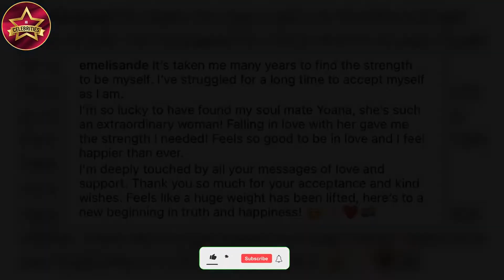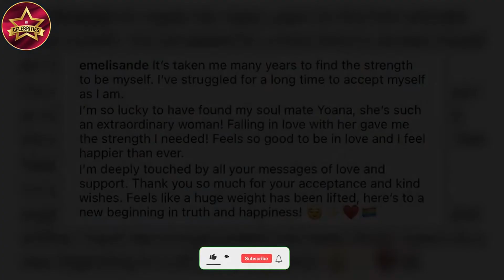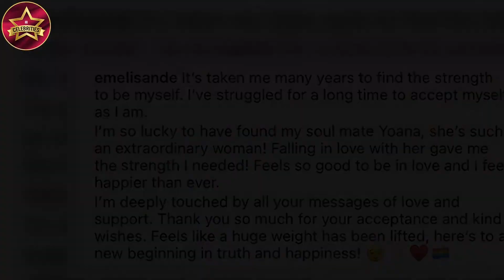Emeli Sandé pays a gushing tribute to girlfriend Yoana Karemova on her new album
'I've never been in love like this before': Emeli Sandé 'pays a gushing tribute to girlfriend Yoana Karemova on her new album'... after announcing that she has 'found her soulmate'
Emeli Sandé, 35, has reportedly paid a gushing tribute to her new girlfriend Yoana Karemova on her upcoming album, Let's Say For Instance.